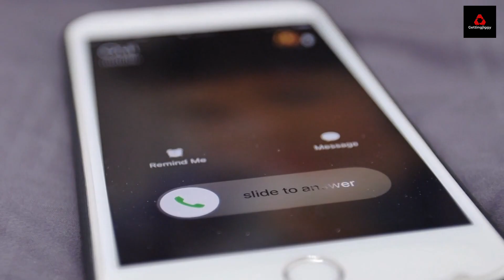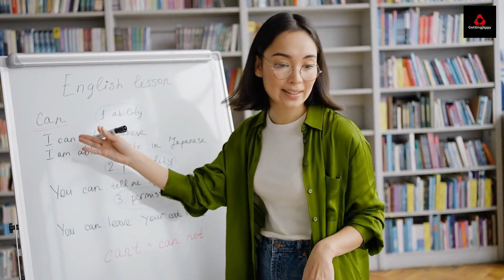Top 10 Fun and Positive Ways to Improve Your Life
Are you ready to enhance your well-being and live a more fulfilling life?
In this video, I'll share with you 10 fun and positive ways to improve your life. From rewiring your brain for happiness to elevating your daily routine. These life improvement strategies will help you experience more joy and fulfilment in your life. Whether you're looking to boost your mood, enhance your daily routine or just find new ways to enjoy life more, this video has everything you need.
So, let's dive in and unlock the secrets to joyful living together!